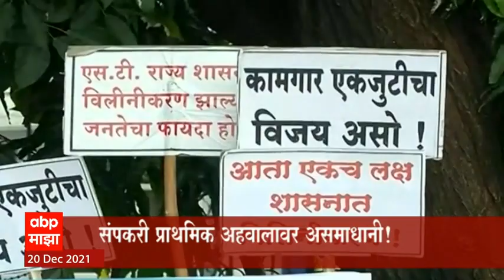ST Strike : एसटी कर्मचाऱ्यांचा संपावर तोडगा कधी? बुधवारी हायकोर्टात पुन्हा सुनावणी होणार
मुंबई : राज्यात गेल्या 54 दिवसांपासून सुरु असलेल्या एसटी संपाबाबत मोठी माहिती समोर आली आहे. अजय गुजर प्रणित कनिष्ठ वेतन श्रेणी एसटी कामगार संघटनेने या संपातून माघार घेतल्याची घोषणा केली आहे. परिवहन मंत्री अनिल परब आणि कनिष्ठ वेतन श्रेणी एसटी कामगार संघटनेची आज बैठक झाली. त्यामध्ये हा निर्णय घेतल्याची घोषणा करण्यात आली आहे.

ABPMajha MarathiNews ABP Majha (ABP माझा) is a 24x7 Marathi news channel in India. The Mumbai-based company was launched on 22 June 2007. The channel is owned by ABP Group. ABP Majha has become a Marathi news hub which provides you with the comprehensive up-to-date news coverage from Maharashtra, all over India and the world. Get the latest top stories, current affairs, sports, business, entertainment, politics, spirituality, and many more here only on ABP Majha in Marathi language. Social Media Handles: Facebook Twitter Google+